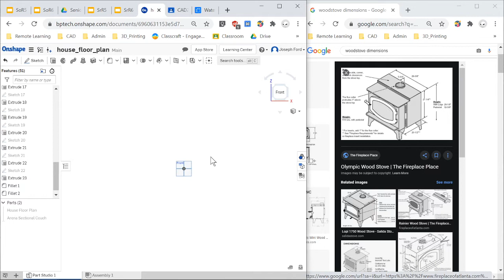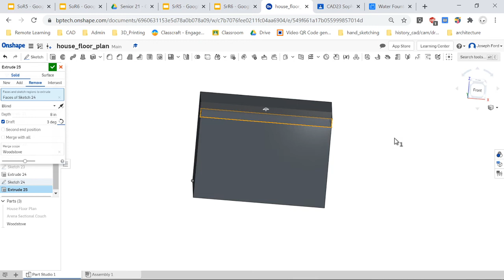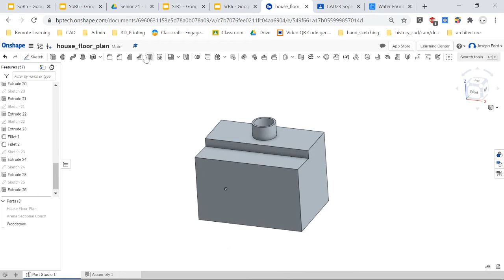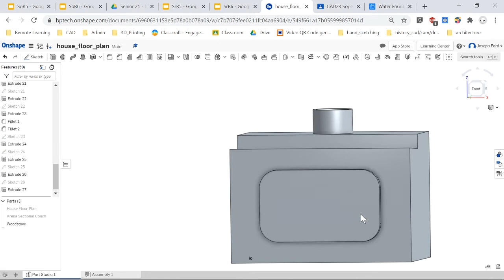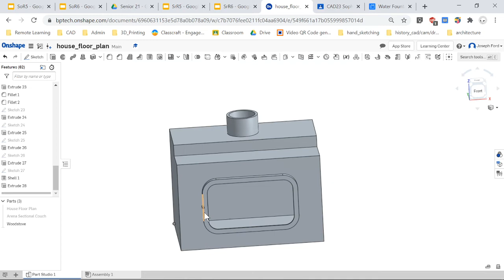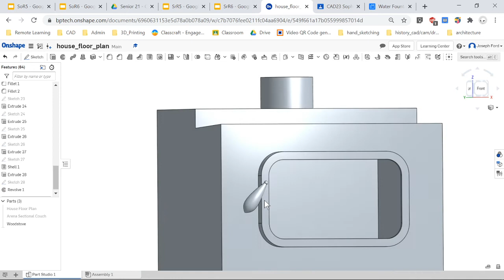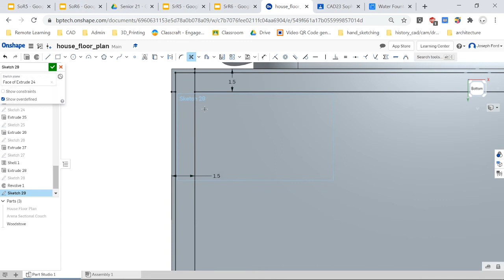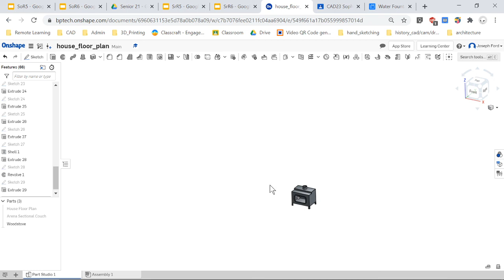Onshape; House Project woodstove build pt.2